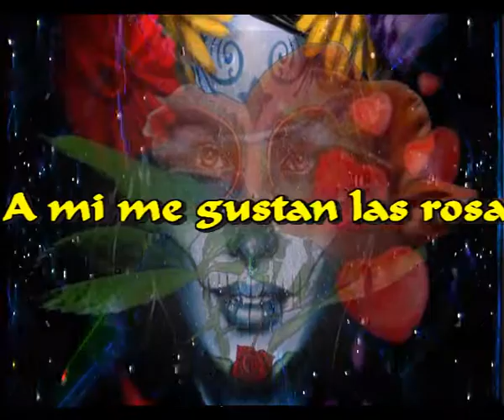A mi me gustan las rosas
El almendro no da manzanas
El manzano no da peras
Asi pasan muchas cosas

La higuera nunca dio brevas
La breva nunca fue un higo
Asi van pasando las cosas

Me gustan tanto esas flores
Que siempre estan en mi mente
El trigo ya no me gusta
Pues no le gustan las rosas

El agua no quita la sed
Sobre todo si es salada
Asi pasan tantas cosas

Que es un florero sin flores
Que son flores sin florero
Siempre prefiero las rosas

Intermedio